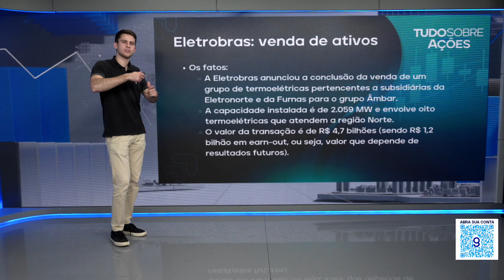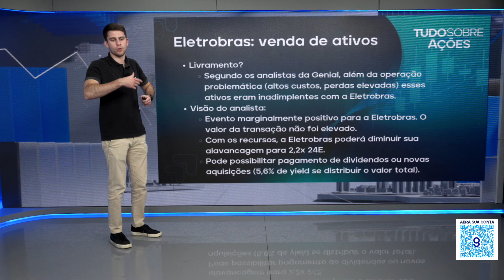ELETROBRAS VENDEU TERMOELÉTRICAS! ISSO É BOM? PODE VIR DIVIDENDOS FORTES.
Eletrobras vendeu as termoelétricas! O que isso afeta a companhia? Assista ao vídeo para saber mais!